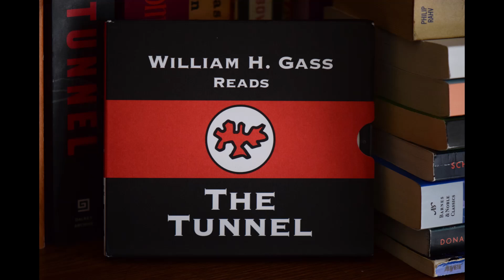14 192 206